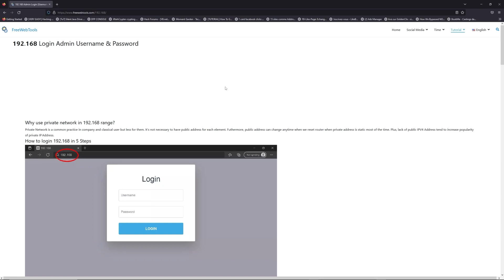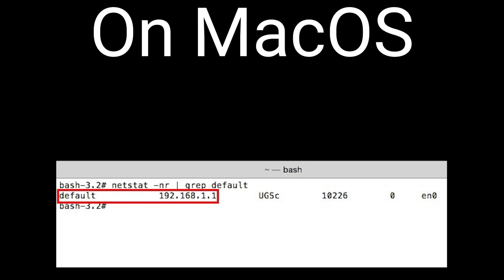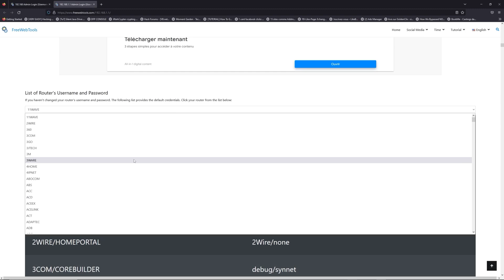192.168.1.3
00:00 Check your Router Manual for 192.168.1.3
00:40 Find your default credentials of 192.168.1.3
00:55 Get your default IP Address
01:30 Go to to get your default credentials
02:05 Connect to 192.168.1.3 IP Address
02:31 Type your credentials to connect on 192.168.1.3